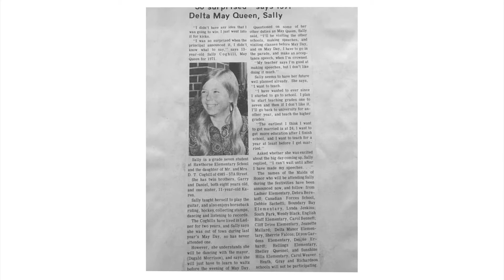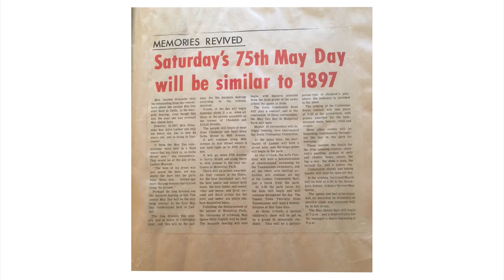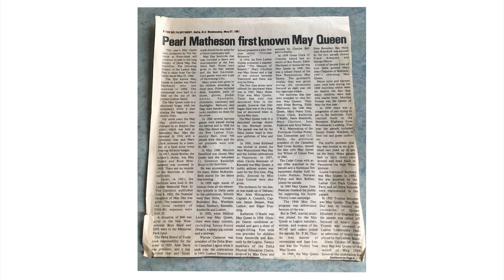Steve Gunter's Guitar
Gather 'round and enjoy the talented Steve Gunter as he takes us through a few cover songs for a lovely, family-friendly, folk music evening.